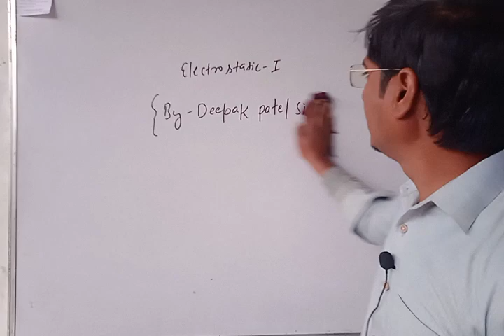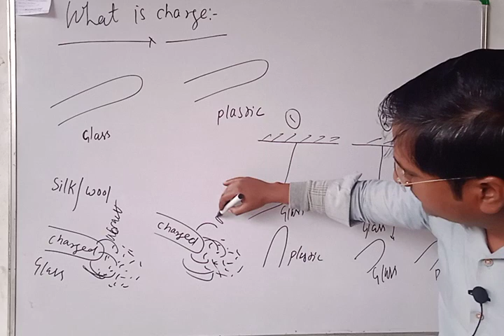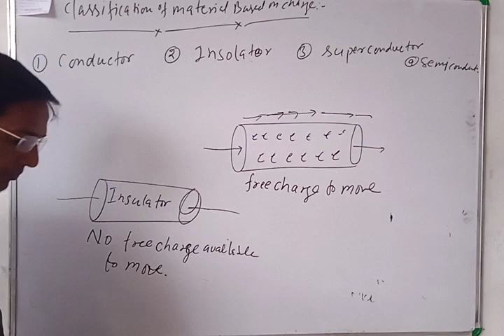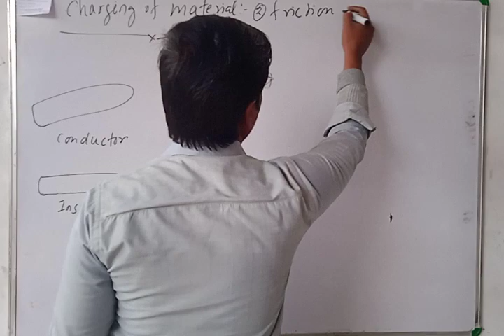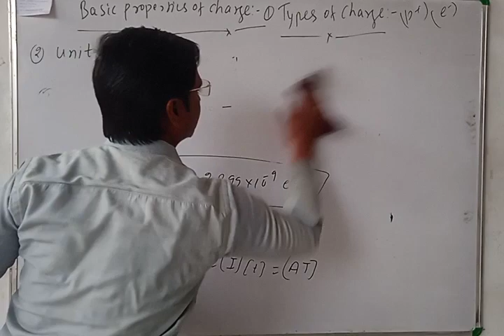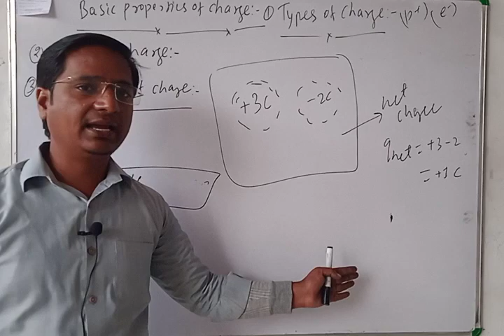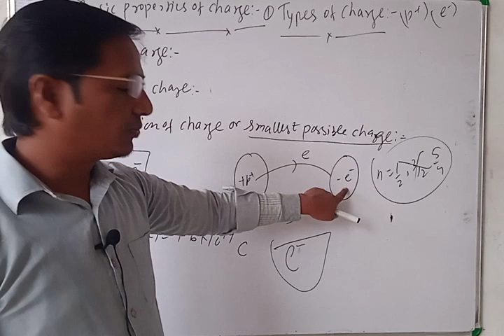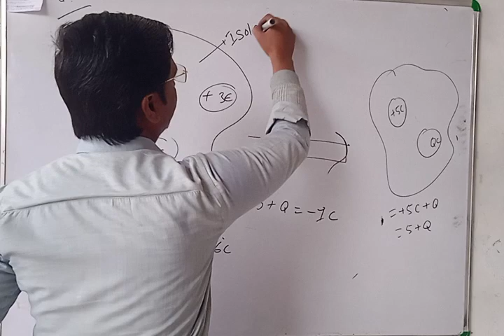Electrostatics! ! Lecture 1!! by Deepak patel sir {Definitions and properties of charge }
what is charge??
classification of material based on charge??
charging of matel??